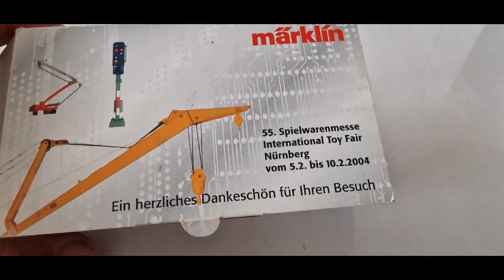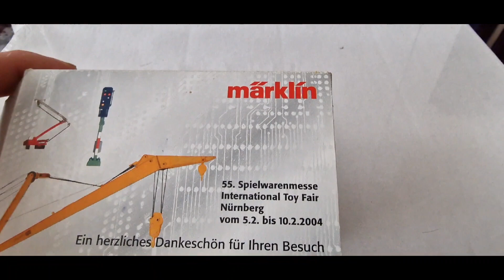detente Zen marklin mini club